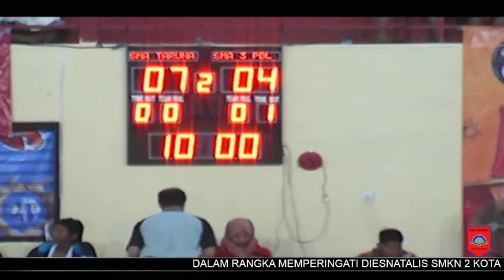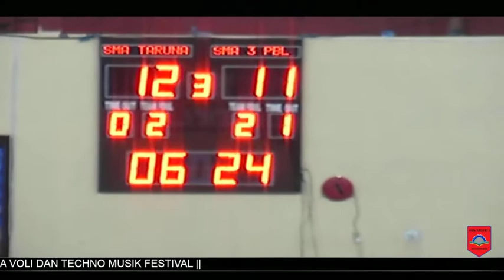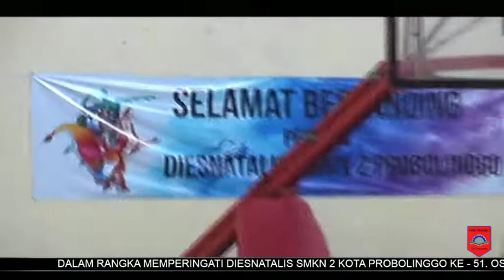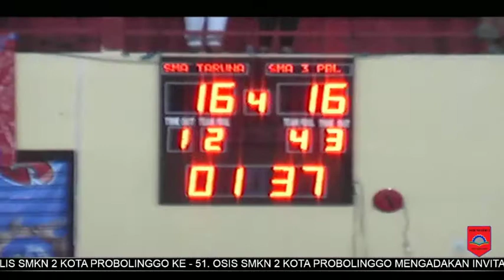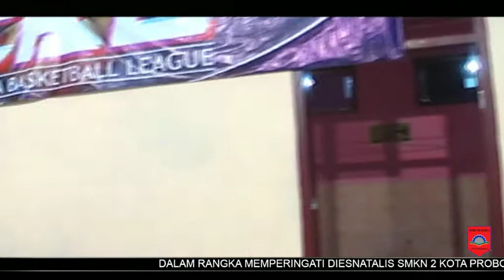Seruuu Pertandingan (SMAN 3 PROB Vs SMA TARUNA LECES) Putra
Dalam rangka memperingati DIESNATALIS SMKN 2 KOTA PROBOLINGGO Ke-51. OSIS SMKN 2 KOTA PROBOLINGGO Mengadakan Berbagai perlombaan, Antara lain :

INVITASI BOLA BASKET ( 9 Nov 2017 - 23 Nov 2017 ) ,

TECHNO MUSIK FESTIVAL ( 14 Des 2017 )